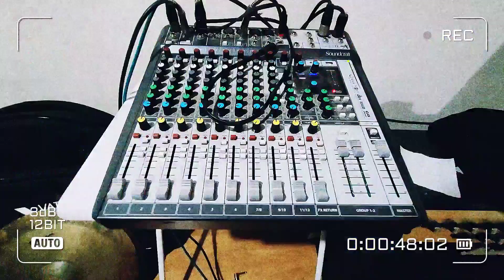GOREGAMEL - GRINDIAN Summer Ov Sin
Taken from  "VOL. 4 (Allegedly​.​.​. But Who Smurfin' Cares​?​!​)", released on 11.11.21!